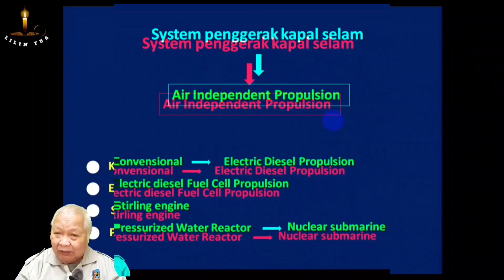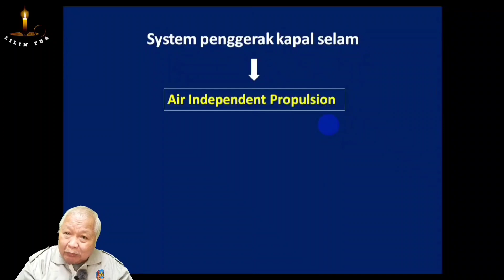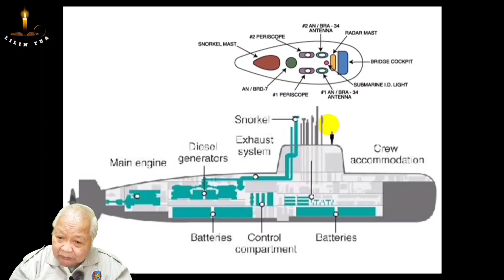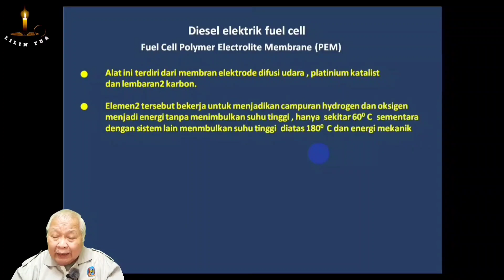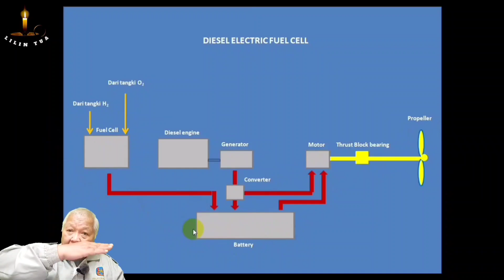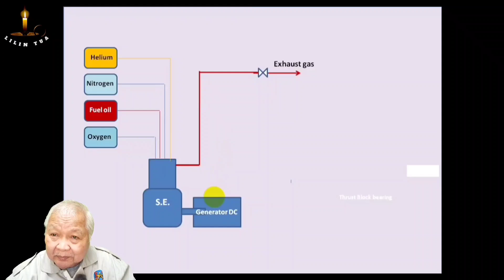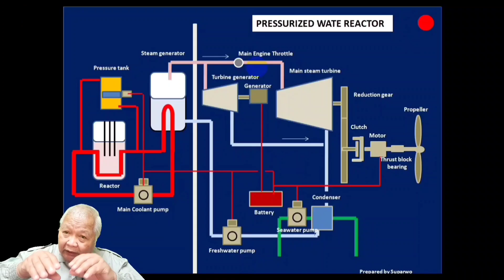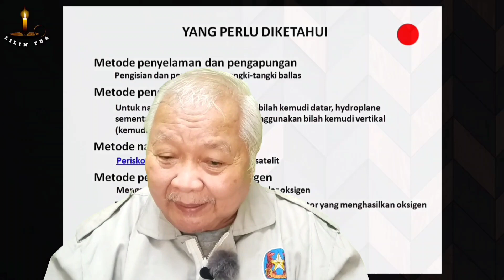Request Pembahasan Pengetahuan Umum Kapal Selam Part 2